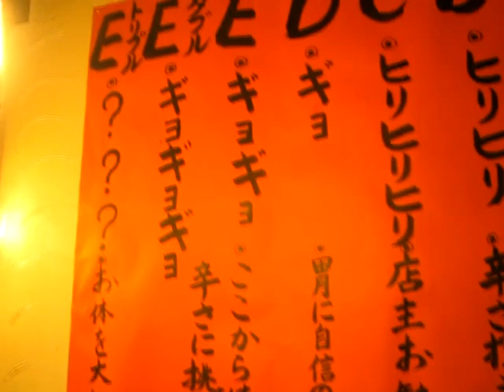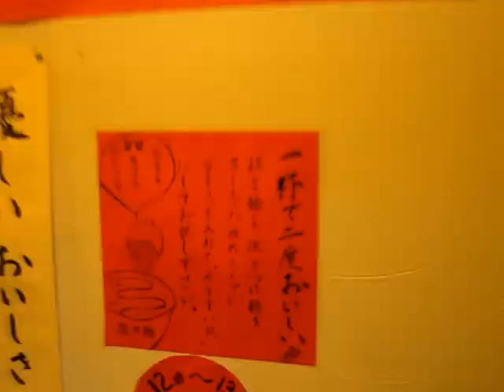「てんぐや」のＥＥＥ激辛担担麺食べてデスッたし、血便だしｗｗｗｗ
東京都 新宿区百人町２－１２